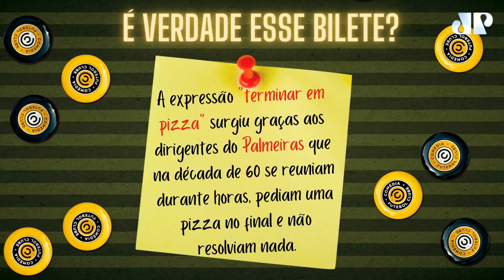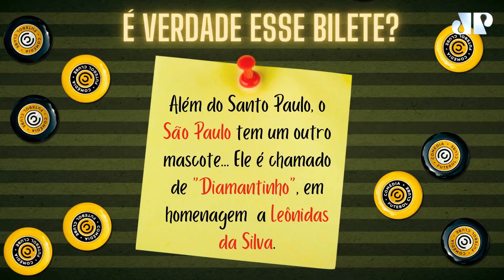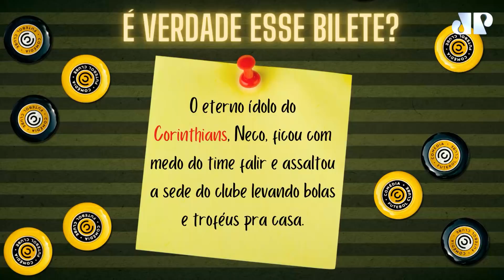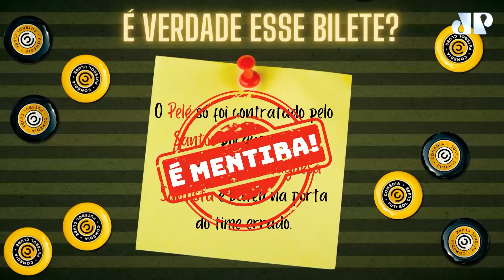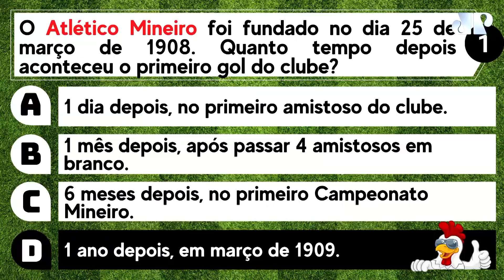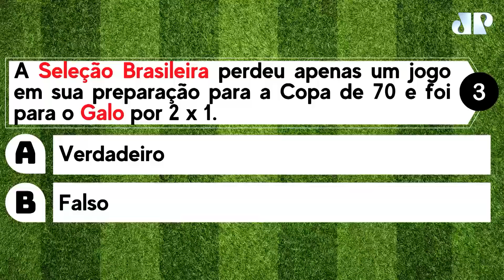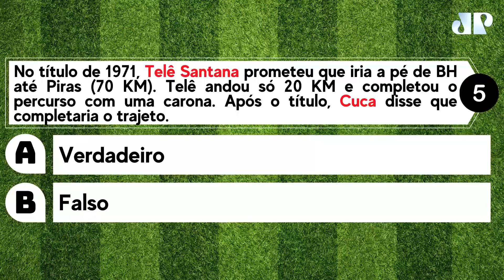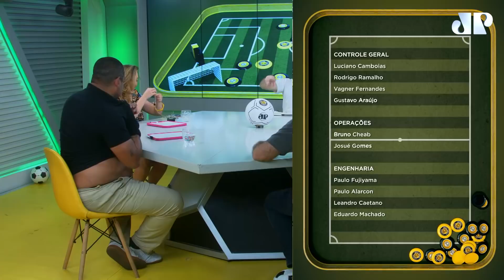COMÉDIA FUTEBOL CLUBE - MAURO BETING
ATENÇÃO: a Jovem Pan Esportes fechou uma parceria com o Athletico-PR para exibir, AO VIVO E COM IMAGEM aqui no YouTube, todos os jogos restantes do Furacão como mandante no Campeonato Brasileiro de 2021! É isso mesmo! Você poderá VER um total de 11 partidas do Athletico-PR na Arena da Baixada! Para assistir, basta se tornar membro do nosso canal e assinar o plano "TORCEDOR PANÁTICO". Custa APENAS R$ 24,99 POR MÊS!